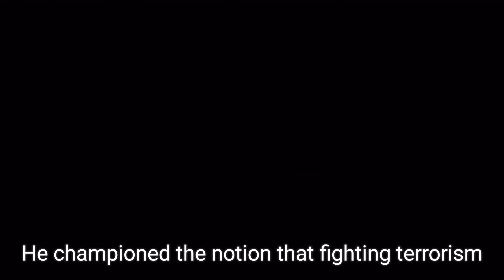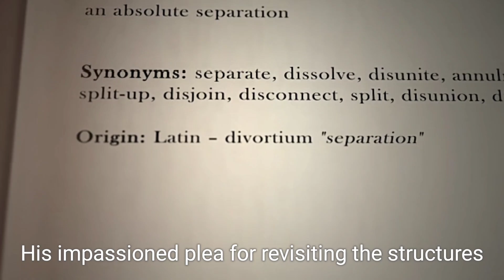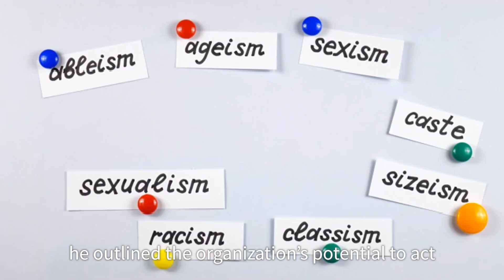PM Modi's Key Statements on China Border, UNSC Reform, and Terrorism at BRICS Summit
At the 2024 BRICS Summit, PM Narendra Modi addressed crucial global issues, including the need for UNSC reform, border relations with China, and the importance of countering terrorism. Modi emphasized the role of dialogue and diplomacy over war, referenced the Russia-Ukraine conflict, and highlighted the need for global cooperation. He also stressed the significance of maintaining peace at borders and urged the world to act against radicalization without double standards.